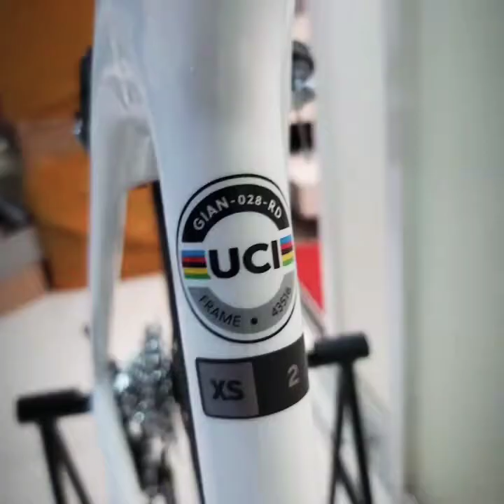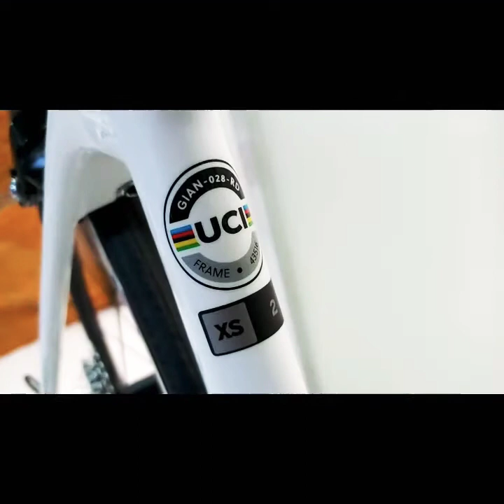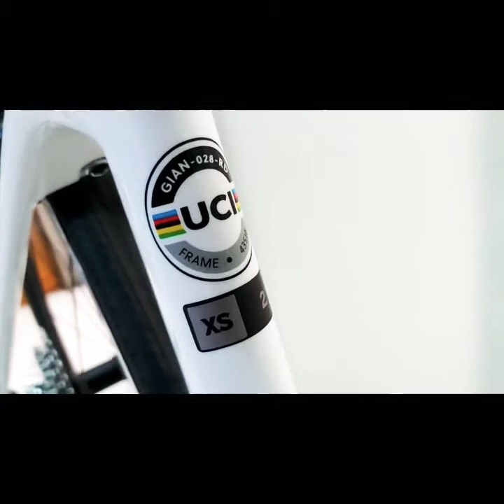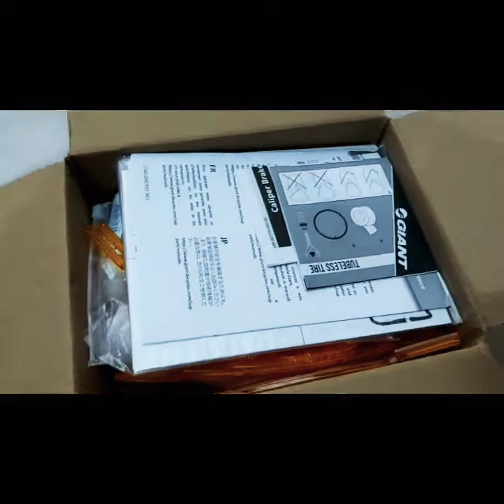Review roadbike GIANT TCR ADVANCE 2 - 2021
Roadbike
GIANT TCR  2021
ADVANCE 2
WARNA PUTIH MUTIARA
GS 105
BREAK 105
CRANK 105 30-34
SPOCKET 11-34

GEOMETRY ALLROUND.

SIMAK VIDEO SAMPAI HABIS YA GUYS